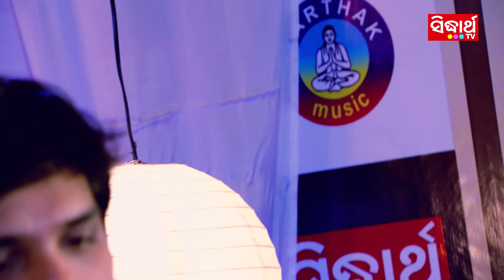Chhati Ru Hrudaya Chorei Neicha | Romantic Song | Swayam Padhi | Sidharth Music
Song : Chhati Ru Hrudaya
Singer : Swayam Padhi
Album : Etiki Kuha
Album No : Sm-2290
Lyrics : Arun Mantri
♪ Full Song Available on ♪
►Amazon Prime Music
Set Caller Tune ; Operator Codes:
Camera : Rintu
Editor : Prasanta
DI, Graphics & Direction : Binay Sutar
Recorded At: Sidharth Music Studio.
Voice Dubbing & Mixing By: Swapnajit Sabat & Munna at Sidharth Music Studio
Mastering By: Sitaram Agrawal & Swapnajit Sabat at Sidharth Music Studio
Banner : Sidharth TV
Producer : Sitaram Agrawal & Namita Agrawal
Music Label : Sidharth Music